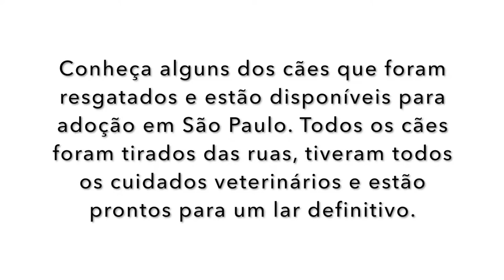Cães para adoção responsável em São Paulo